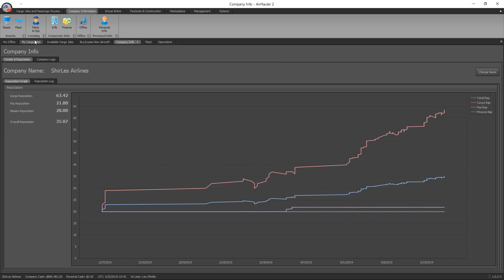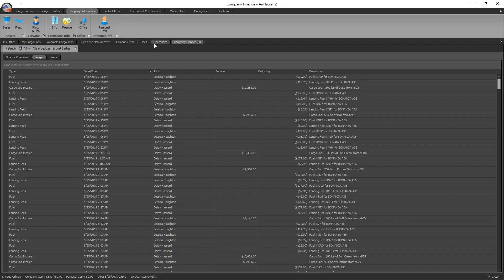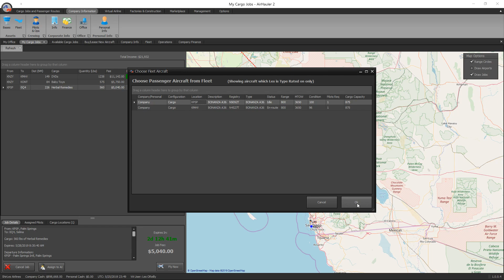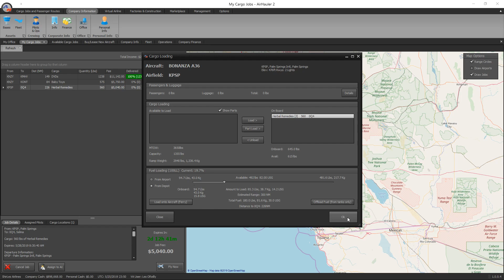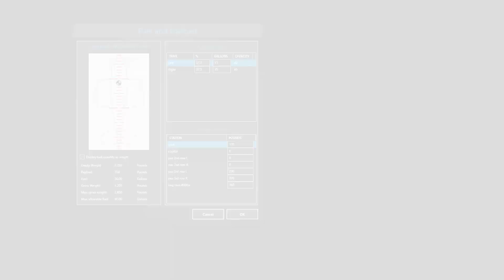P3Dv4.4 Air Hauler 2 - Episode 41 - Full Length on VATSIM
In this episode we are going to tie into the mix using Vatsim for this flight.  It really brings that extra level to the flights and keeps you focused now that you have traffic and controllers in the mix.  We keep it simple with a VFR file but soon we will do another and go IFR with further distances to cover.